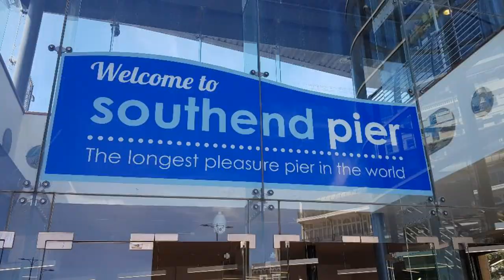Southend Video Pier and promenade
Suddenly finding myself in Southend-on-Sea I decided to take some video of the Pier  and the promenade with my small Toshiba handy-cam and my £79 Silver-Crest action camera from Lidl. Southend has two main claims to fame, the 1.34 mile long pier and the Grade 2 listed Kursaal amusement arcade and former music venue.
Quite pleased with video quality but as I said in my last video the sound quality from the Toshiba was poor. However this video was really a bit of fun using the two cameras so hope you enjoy. Southend is growing on me as place to visit.